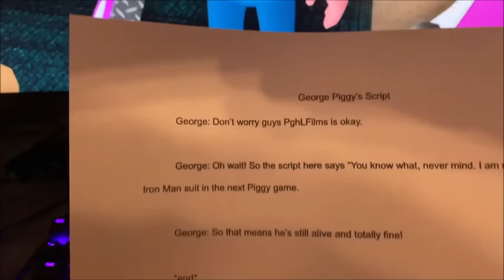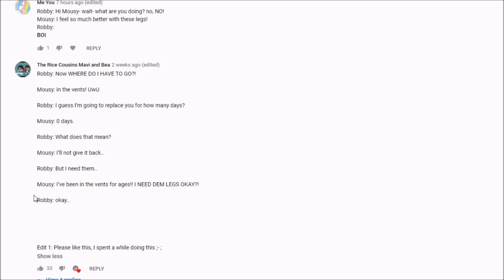ROBLOX PIGGY RP FILM: HOW GEORGE PIGGY BROKE THE 4TH WALL!!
What's up guys, PghLFilms with another video here and TODAY!!! I made another Piggy RP Film. This is a story of how George broke the 4th Wall! Now you guys can understand that I've been combining the stories for this whole time, but I'm sure most of you already know it. At the end of the video, there is a bonus clip of "The Aftermath of How Mousy Stole Robby's Legs." Enjoy the video. :)

The Whole Story So Far!